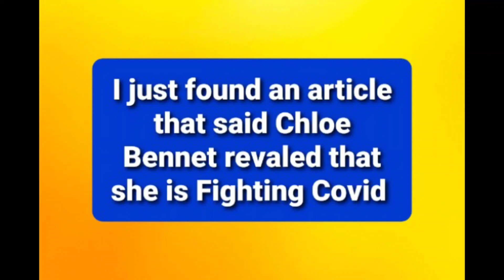A message to Chloe Bennet and Fans of hers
I heard that Chloe Bennet got covid so I made a short photoslide to show my support to show that I know and the fans know she'll win the battle. Hope your doing ok Chloe.